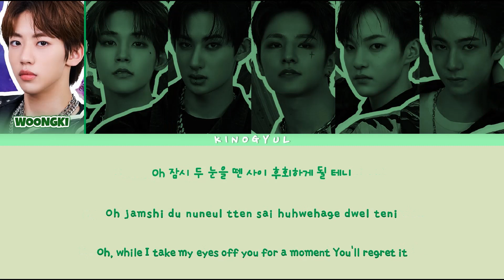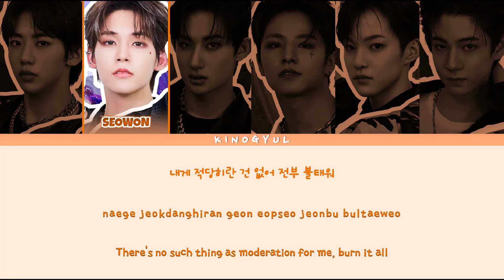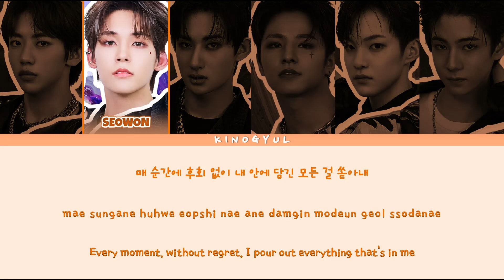[BOYS PLANET 999] NINTYSIX- 'SUPERCHARGER' LYRICS COLOR CODED [HAN/ROM/ENG]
Lyricist: danke, OLLIE, TAKUTO, CHA WOONG KI
Composer: David Amber, August Rigo, Skylar Mones
Arranger: David Amber, Skylar Mones